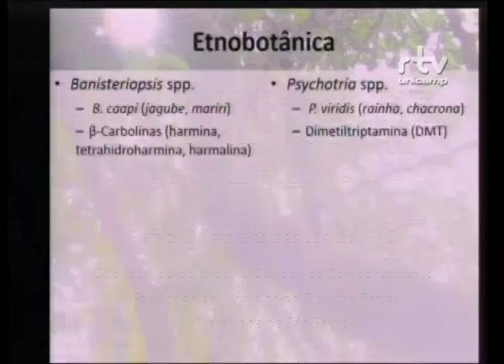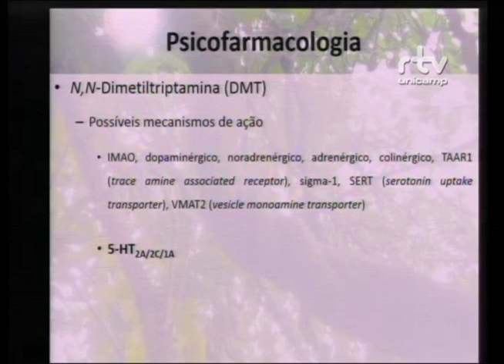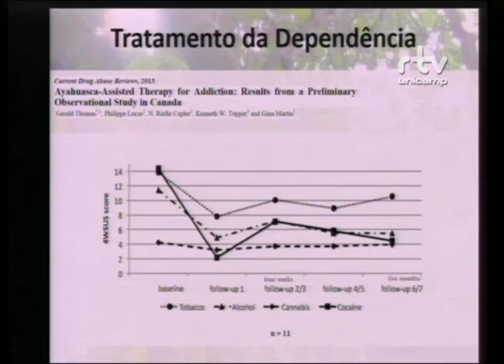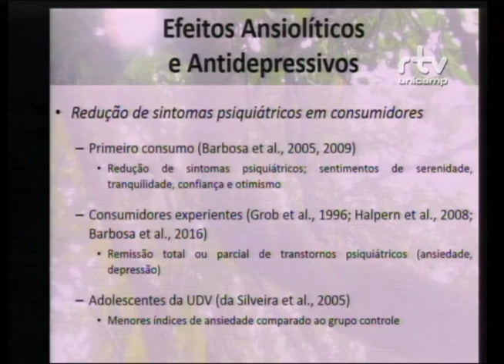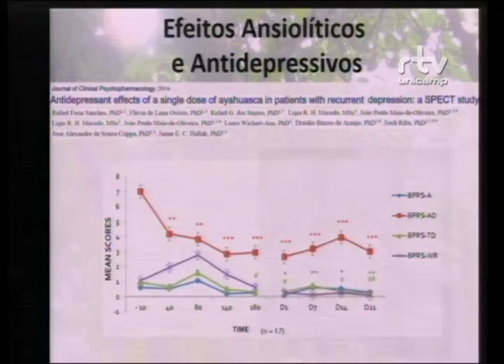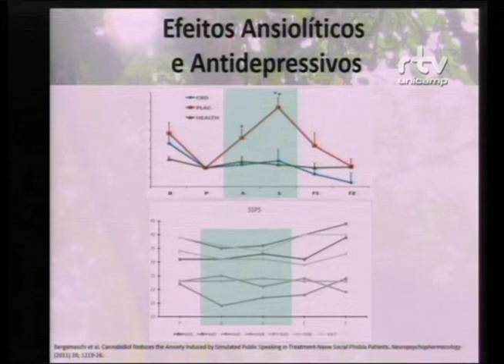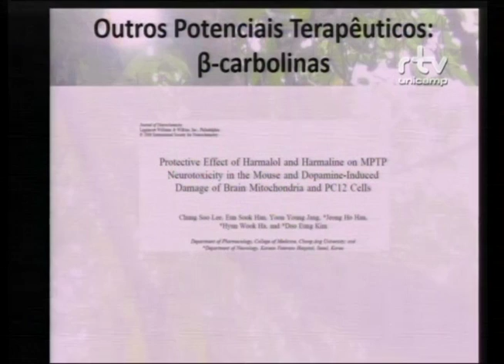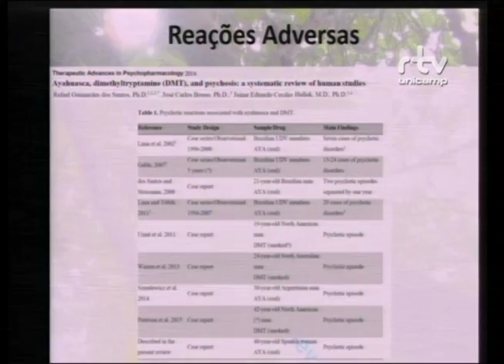Fórum Caleidoscópio dos Psicodélicos – Rafael dos Santos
Rafael dos Santos, biólogo e pesquisador na área de substâncias psicoativas, com ênfase em ayahuasca e maconha, durante a palestra “Uso terapêutico da ayahuasca”, no Fórum Caleidoscópio dos Psicodélicos: Ciência, Saúde e Sociedade. O evento foi realizado pelo Fórum Pensamento Estratégico (PENSES) da Universidade Estadual de Campinas (Unicamp), nos dias 21 e 22 de novembro de 2016, no Centro de Convenções da Unicamp.